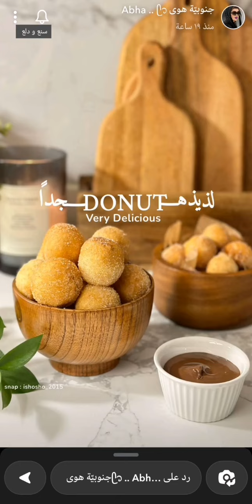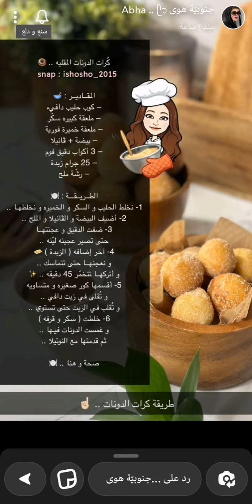كرات الدونات المقلية هشة كأنها غيمة 😋✨ جنوبية هوى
كرات الدونات المقلية هشة كأنها غيمة 😋✨ سناب جنوبية هوى ...
وبالعافية 💖
اكواد الخصم في ايهيرب ( iherb cod ) AYA2301 - CDQ9996
مشاهدة ممتعة ،،